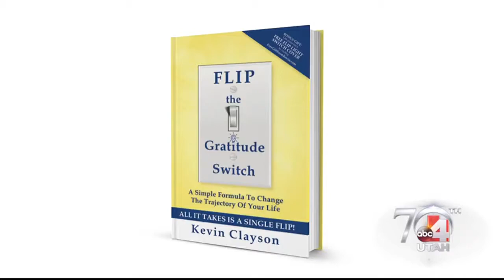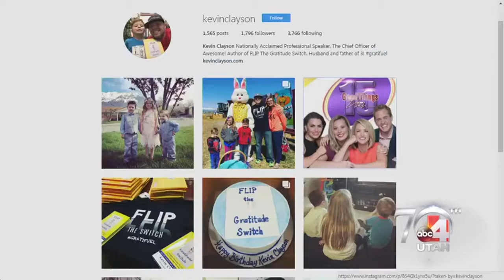FLIP The Gratitude Switch on Good Things Utah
The Bachelor's fabulous Michelle Money, and ABC 4's amazing Jessie Miller interview me about the book, and about the 30 second formula to make sure you never have a bad day again.